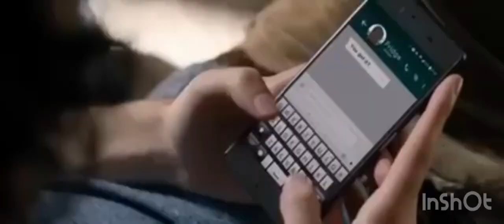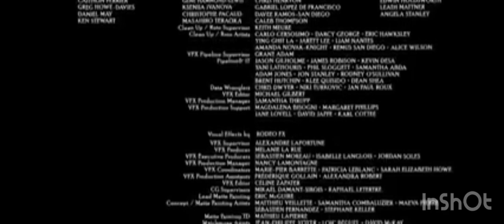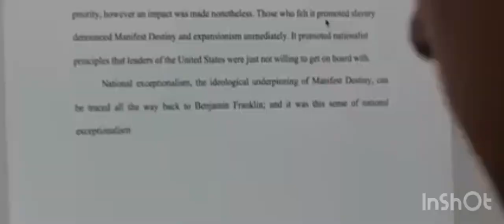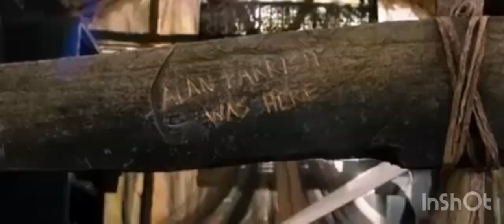Jumanji welcome to the jungle cruise movie animation#movie!